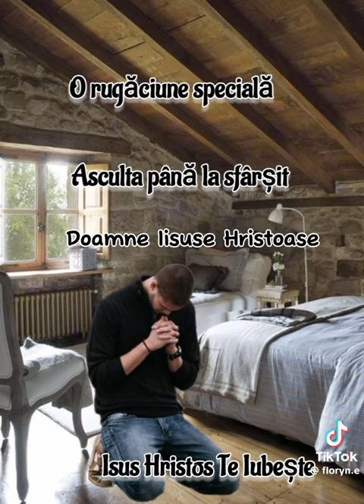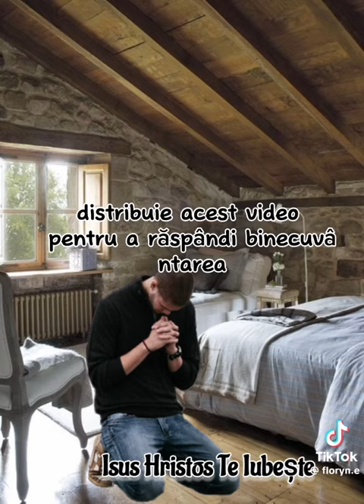Rugăciune către Tine Doamne